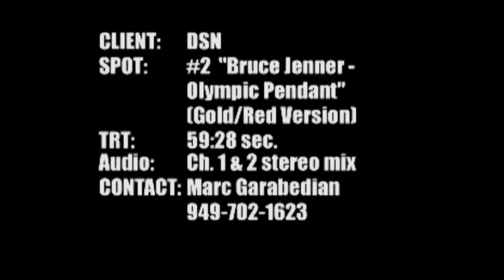Beijing 2008 TV Spot